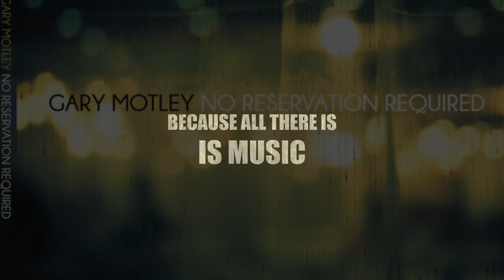Gary Motley-No Reservation Required (Official Trailer)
"No Reservation Required" trailer

Available at CD Baby starting June 1st